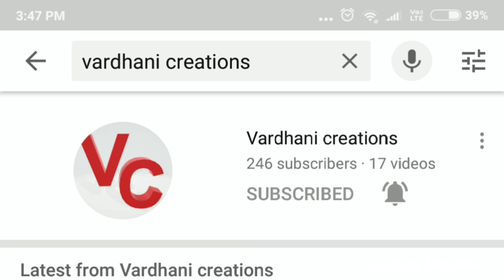Dry Fruits laddoo | Ellu Urundai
Hi Friends!!!

This video is about making of Dry fruits laddoo and Ellu urundai which are very healthy snacks.